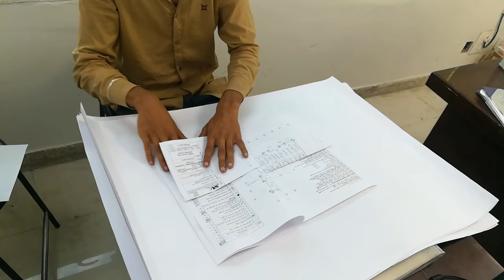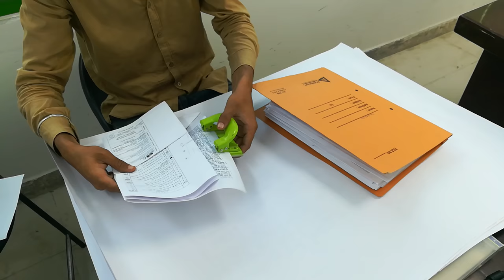How to Fold Drawing sheet of size A1 to A4. Folding Technical Drawing Sheet